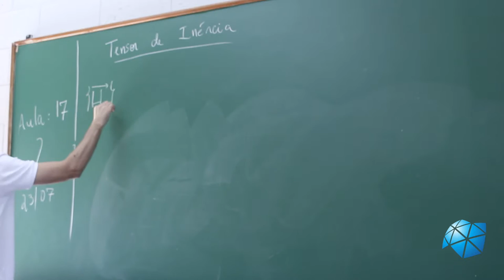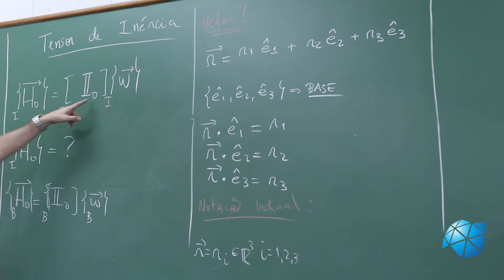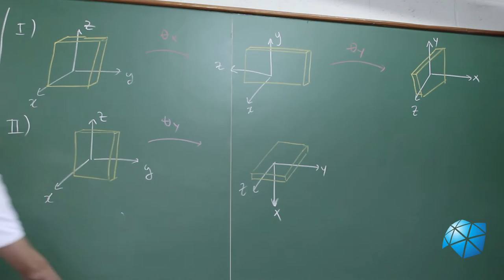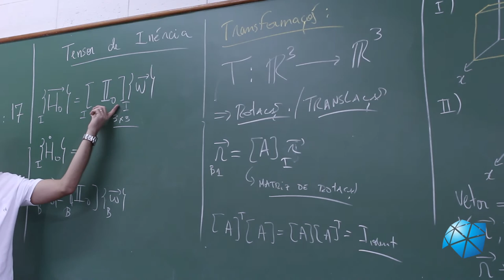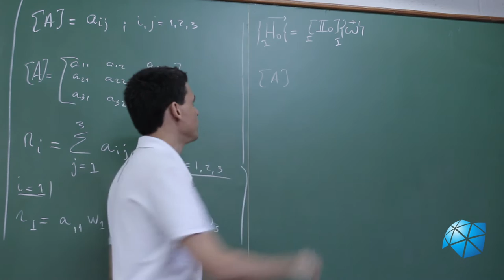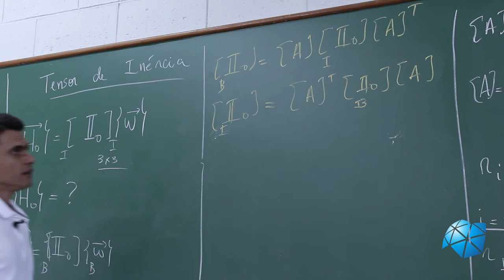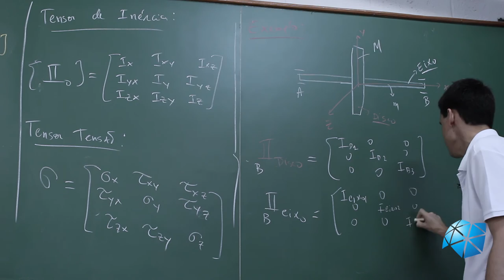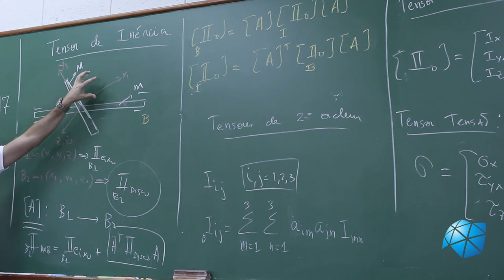Aula 18 - Tensor de Inércia